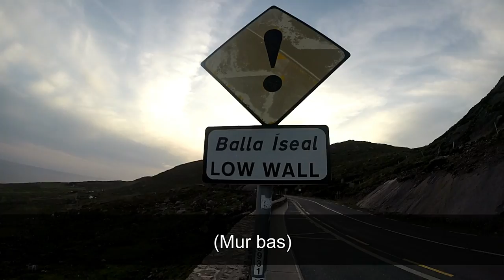L'anneau du Kerry (Français)